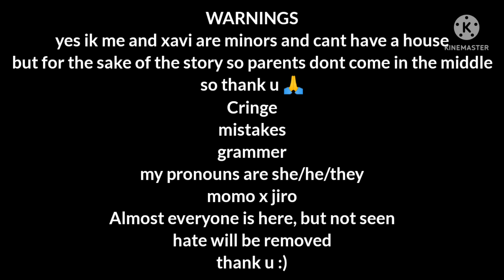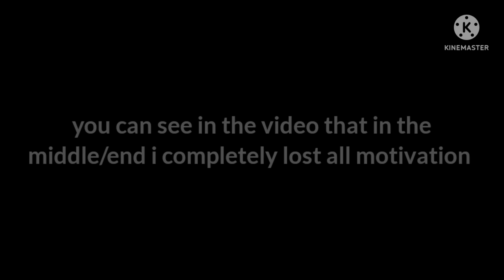If MHA was in my house || pt 6/6 || MY AU || 29K subs!